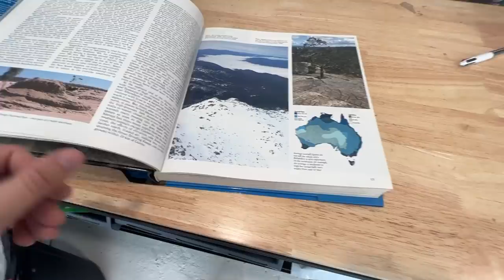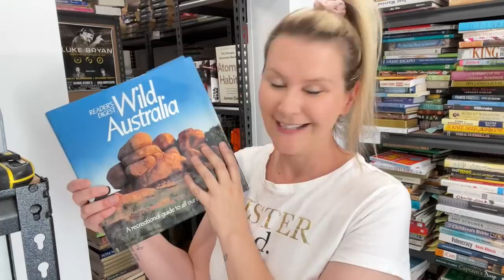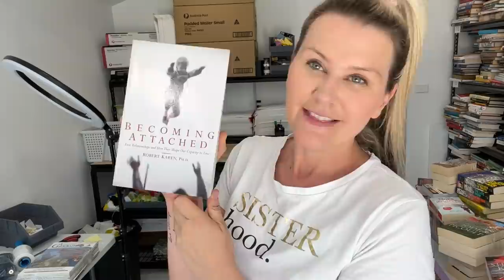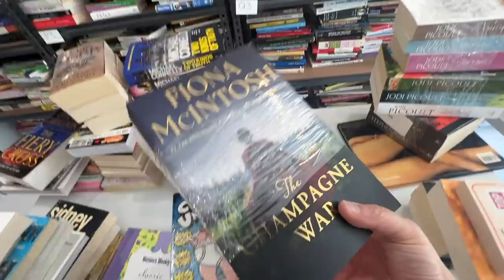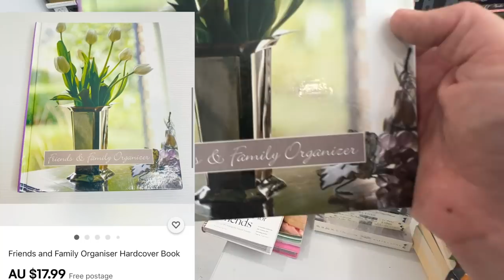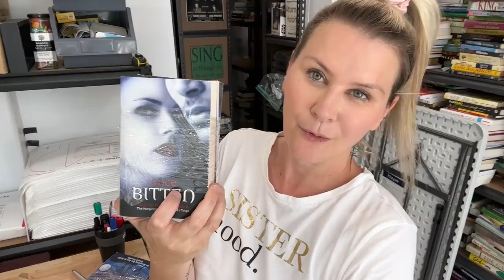My stuff is selling super FAST on eBay!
My stuff is selling super fast on eBay! I'm listing item's in my eBay store and they're selling the same day! This is how quickly you can sell things on eBay if you list the stuff that you buy!

If you would like to send me mail:
Australia

Hi! My name is Mel (aka) Back from Burnout! And if you’re a reseller wanting to learn how to sell on eBay and how I run a successful eBay business selling second hand items from the thrift store then this is DEFINITELY the place for YOU! On this channel, I upload 2-3 videos a week surrounding topics such as tips for selling on eBay and how to make money selling stuff on eBay. I help you get a better understanding of what it's like being a full time eBay reseller and I'll show you what I do all day as a eBay reseller in my weekly reselling vlogs. And I basically answer any and all questions any eBay resellers may have who are looking to grow their eBay business!